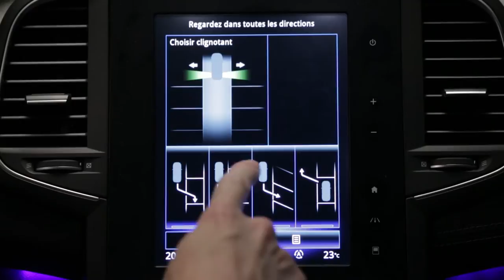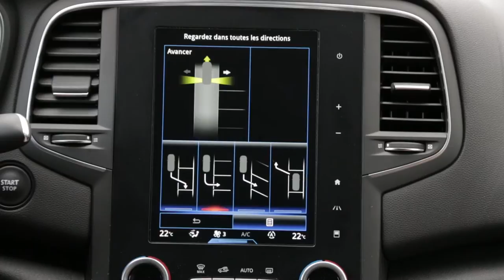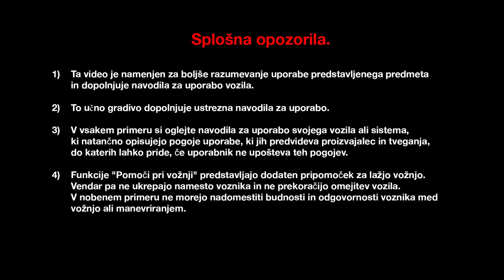Easy Park Assist